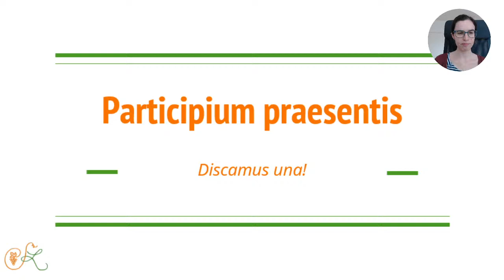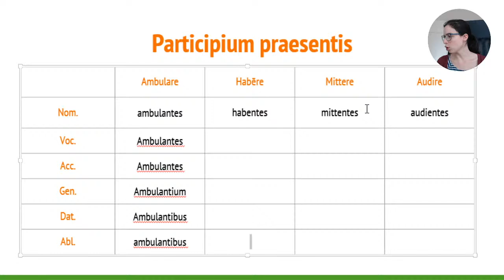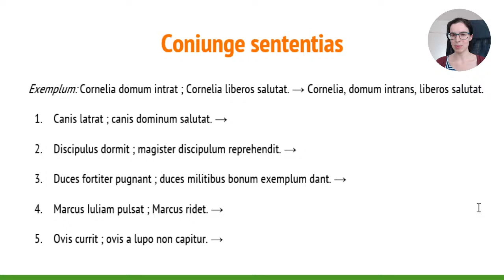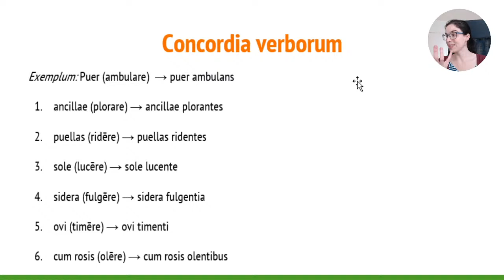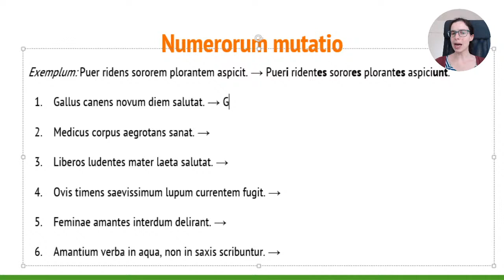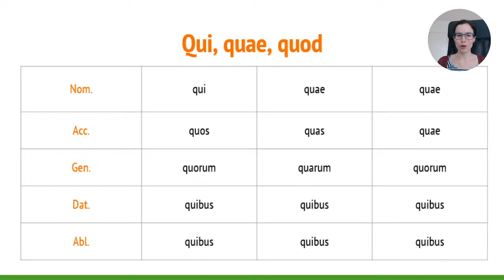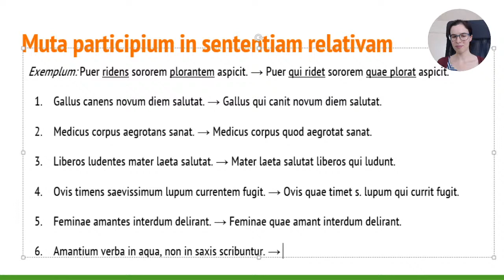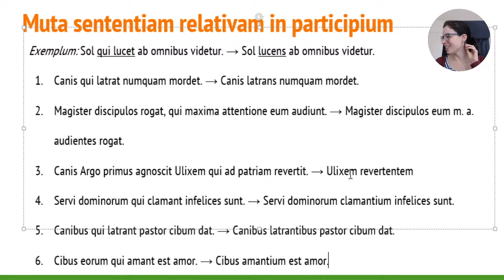Latin lesson for beginners || Latin verbs || Present participle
This is an easy Latin lesson for beginners, about the Latin present participle.

If you're watching this video after May 2020, know that you can still sign up and receive the free course "De morte Plinii"!

Also, don't hesitate to share that subscription page wherever you think it could be appreciated. Let's make the community of Latin learners and speaker grow, together! ❤️